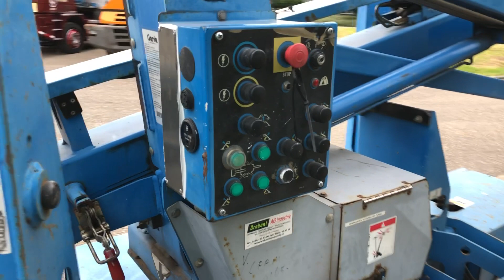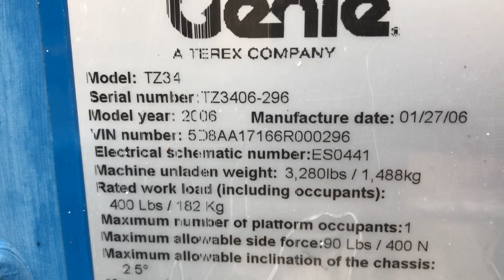Genie TZ34 20 1